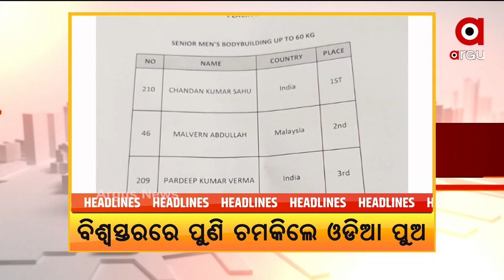HEADLINES 1PM | 06 OCT 2021 | Argus News